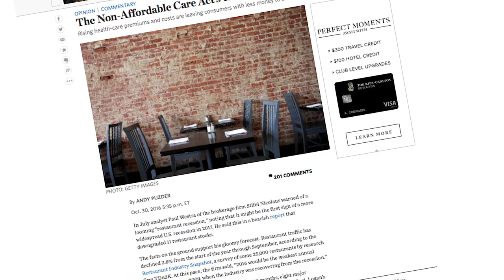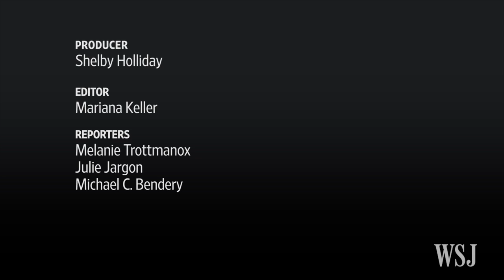Donald Trump Taps Andy Puzder for Labor Secretary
President-elect Donald Trump picked CKE Restaurants CEO Andy Puzder to head the Department of Labor. Puzder, who runs restaurant chains Hardee's and Carl's Jr., could influence issues surrounding minimum wage and overtime pay. WSJ's Shelby Holliday reports. Photo: Jack Plunkett/AP Images for Carl's Jr.